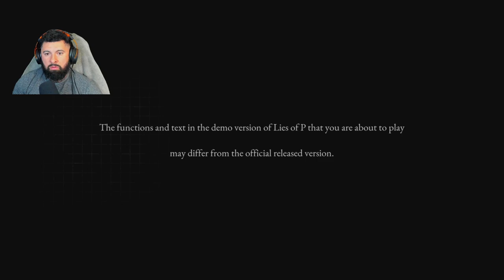Lies of P - PS5 Demo! Walk through Part 1